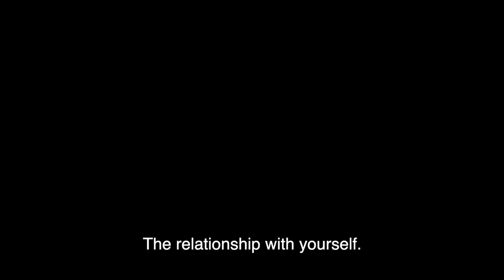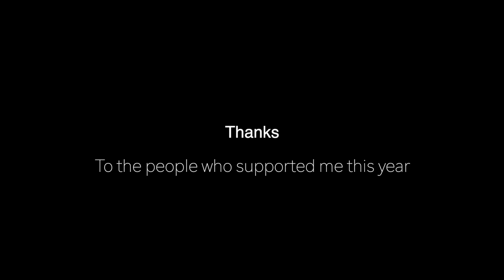OUT OF TOUCH | Short Film | El Titou #5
This short film represents the struggles we go through when facing our fears and resisting to accepting them.

It shows the deeper aspect of the relationship we have with ourselves.
We hope you will enjoy the emotions you will feel while visioning the film.

The songs used are by the artist
_ Oyinda - Serpentine
_ Oyinda - Out of touch

Our team

Camera - Ross Silcocks
Model - Monica Lynn
Model - Liza Shulman
Model - Tatiana Sova
Model - Iza Viola
Model - Jayden
Photographer - Tim Milton-Hine
Runner - Ashleigh Henry
Clothing - WE LIKE IT WILD

You resonate with that ?
Check that link for more VALUABLE content.

And never miss out again.